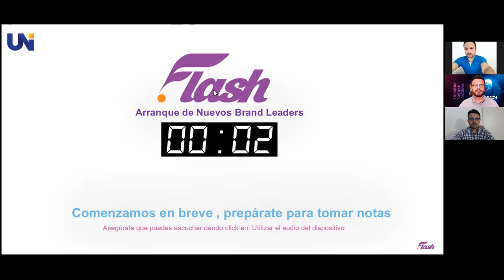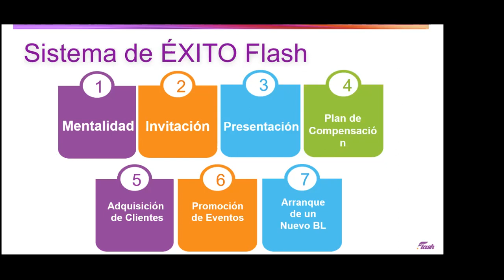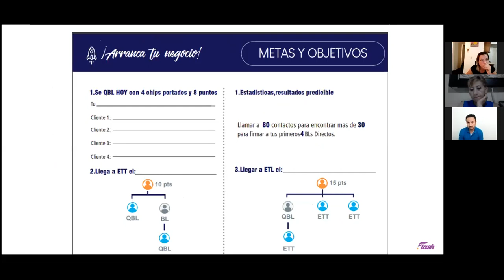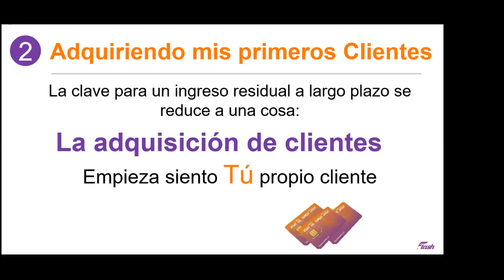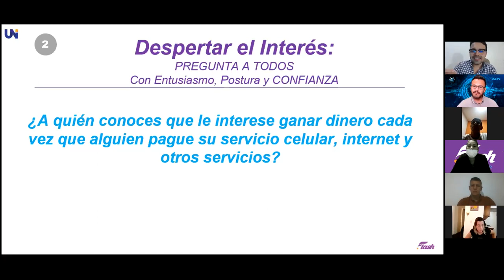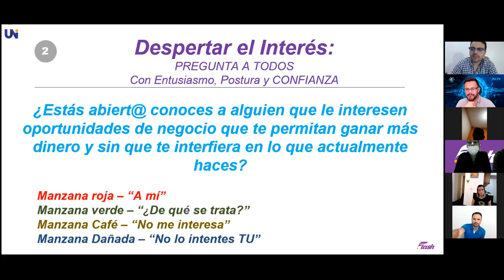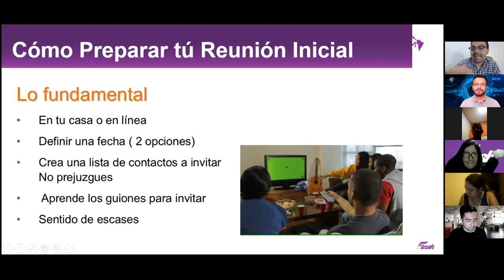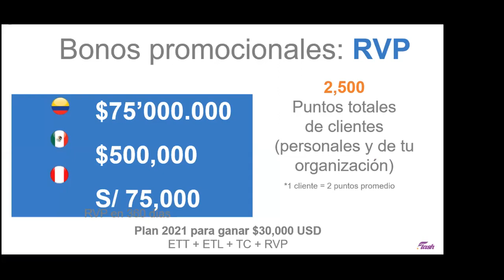Arranque de un Nuevo Brand Leader